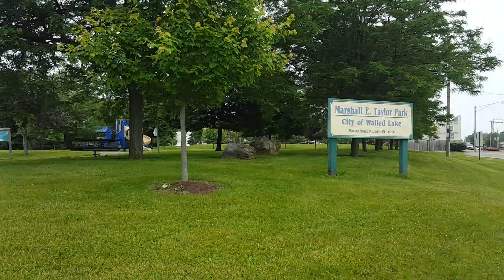Marshall Taylor Park Walled Lake MI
A drive through video of Marshall Taylor Park Walled Lake MI shot by Ray Guest RE/MAX Classic for RayGuest.com . More neighborhood and community info and info about homes for sale in Brighton MI can be found at Ray Guest Walled Lake MI Agent Insight.